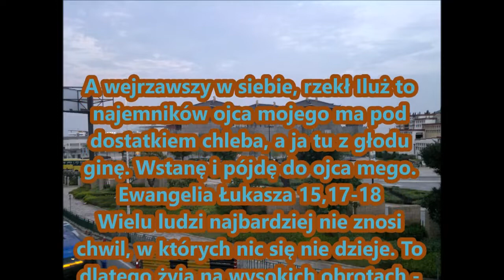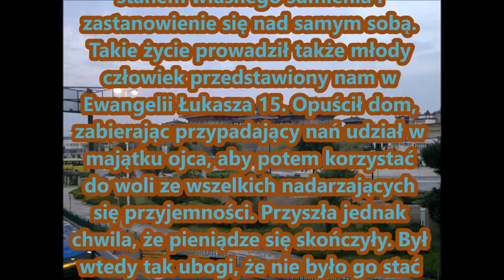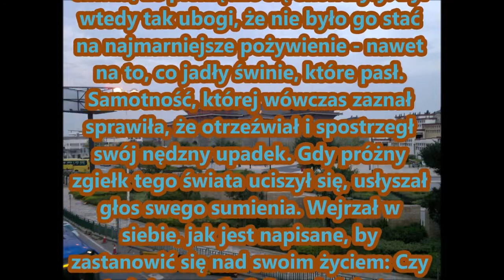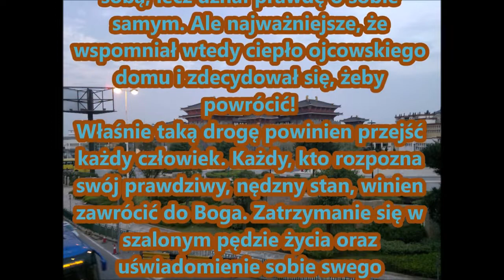Czego uczy mnie Biblia w Ewangelii wg Łukasza 15,17 H036 Zielone Niwy